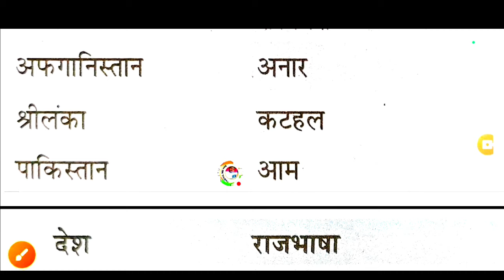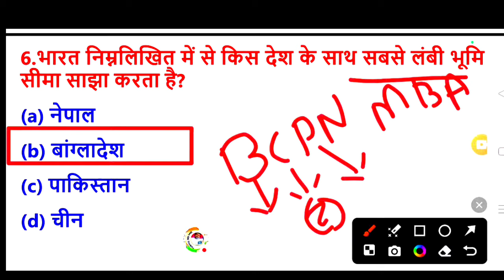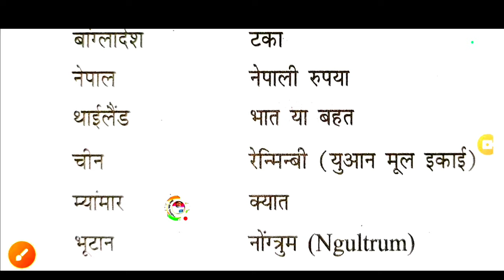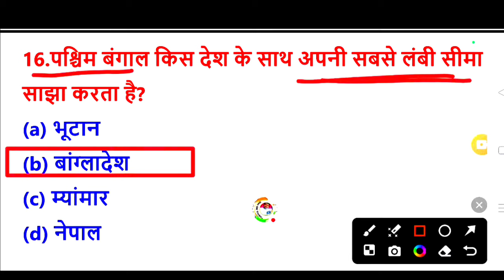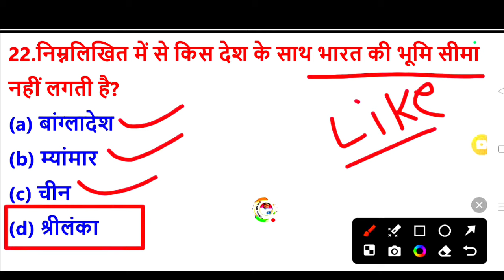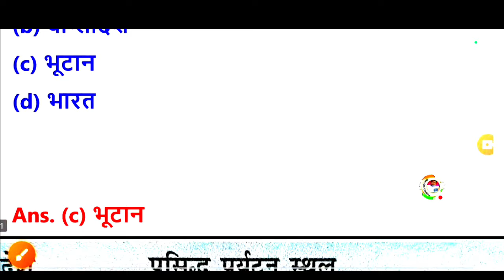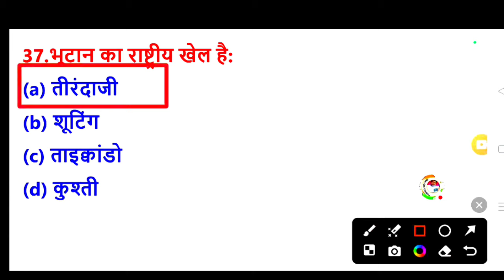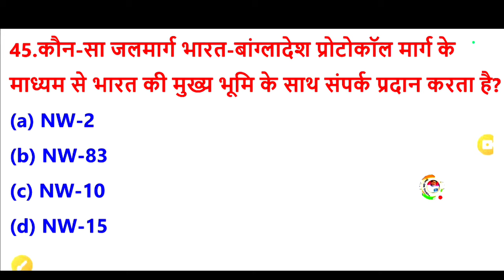UP Police Gk | भारत के पड़ोसी देश | Bharat ke padosi desh | भारत के पड़ोसी देश UP Police Re-Exam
UP GK | Neighboring Countries of India, Bhaarat Ke Padosee Desh, GK For UP Police Re-Exam, UP GK By dev Sir भारत के पड़ोसी देश, भारत की सीमा से लगे देश, भारत के पड़ोसी देश व उनसे लगे भारतीय राज्य, भारत की सीमाएं कितने देशों से मिलती है?, भारत के पड़ोसी देशों की सूची, सीमाएँ और नाम Video Features:

1. Discussing About Neighboring Countries of India For UP Police Re-Exam

2. India's neighboring countries and adjacent Indian states

3. List of Neighbouring Countries of India

4. Name the boundaries of India

5. Ankit Sir Discussing about boundaries of India